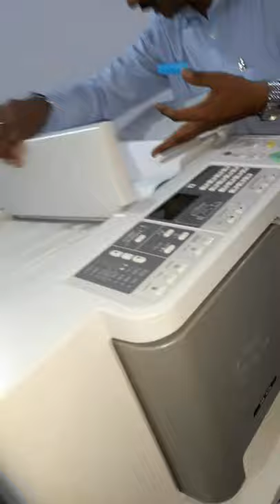Unboxing of Raso 3130